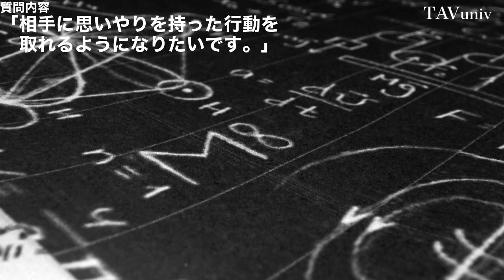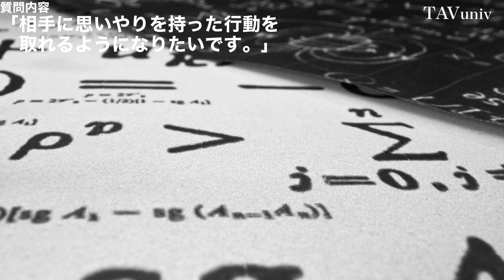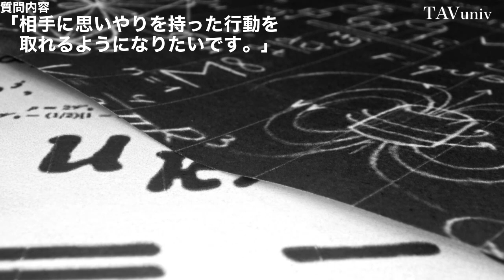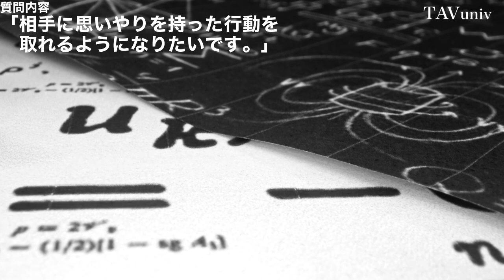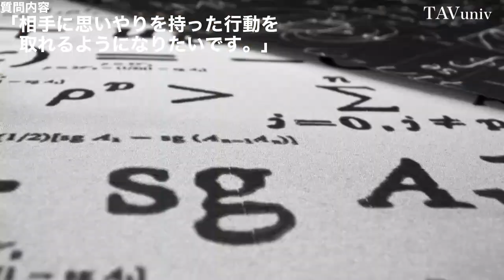モテる男は必ず身に付けている、女子が求める「思いやり」とは？誰でも「思いやり」を身につけることができる確実な方法。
■YouTube非公開
ユーモア会話リスト（フリー）

１９７６年、熊本生まれ。独自の会話スキルで、今までに３０００人を超える魅力的な異性たちと、男女の関係を築いてきた。自身の結婚をきっかけに、２００７年、本当に好みの異性を手に入れる方法を教える教材をリリースする。